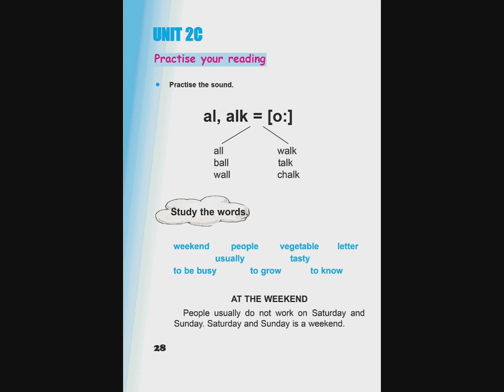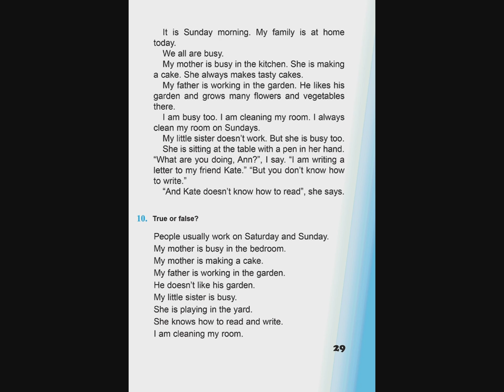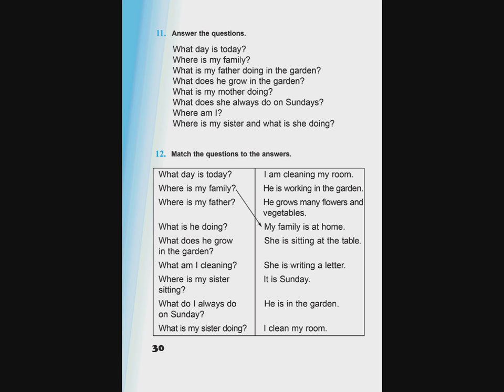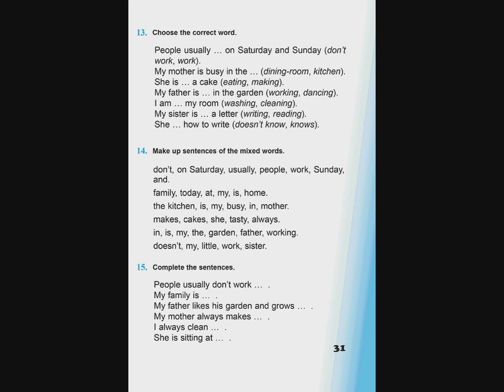Tnayin ashxatanq, English 4 - Das 2C